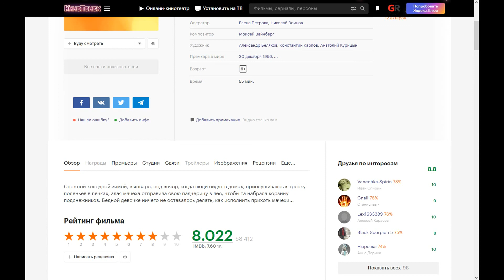МУЛЬТфильм: Двенадцать месяцев (1956) ~ Обзор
Снежной холодной зимой, в январе, под вечер, когда люди сидят в домах, прислушиваясь к треску поленьев в печках, злая мачеха отправила свою падчерицу в лес, чтобы та набрала корзину подснежников. Бедной девочке ничего не оставалось делать, как исполнить прихоть мачехи...

Поддержка на развития канала:
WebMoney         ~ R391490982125